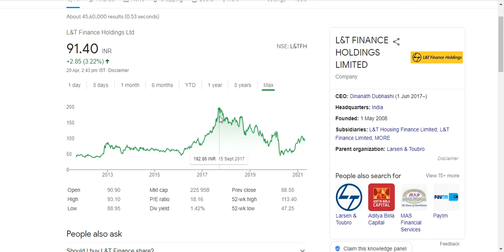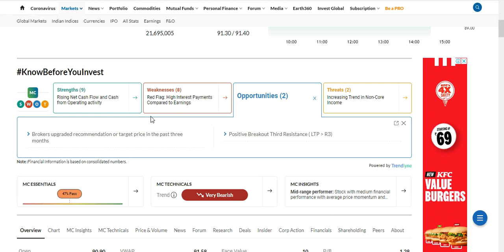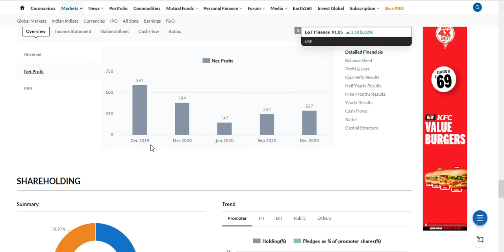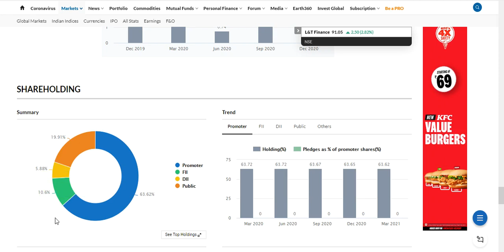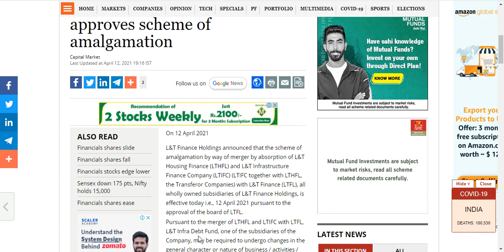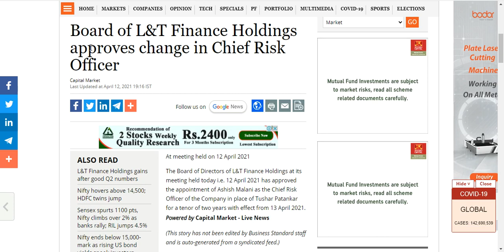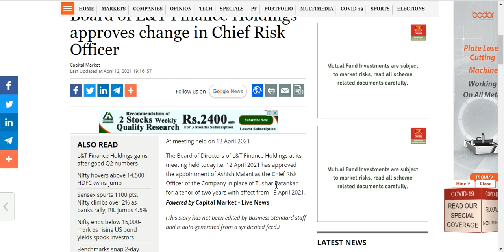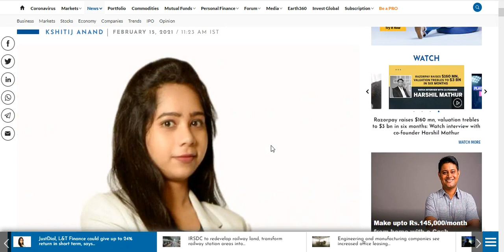L&T Finance Hit 5%|| FII/FPI Entered with Big stake|| Merger approval, Target & Many more. Hurry Up.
L&T Finance Hit 5%|| FII/FPI Entered with Big stake|| Merger approval, Target & Many more.